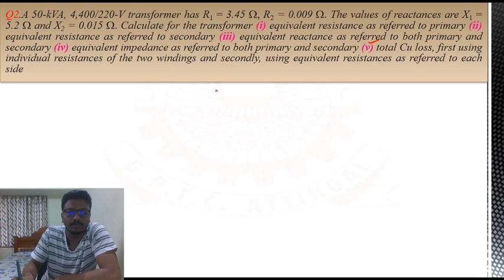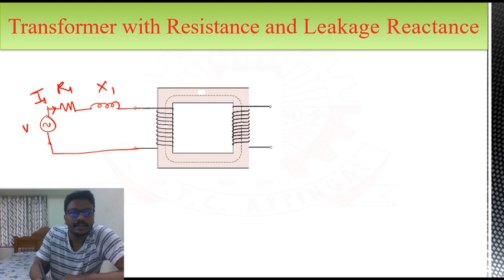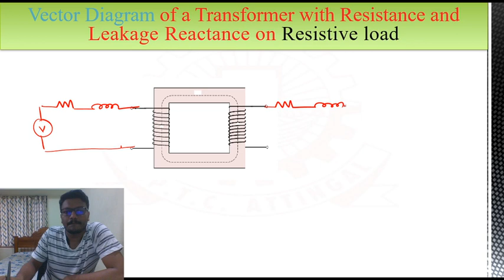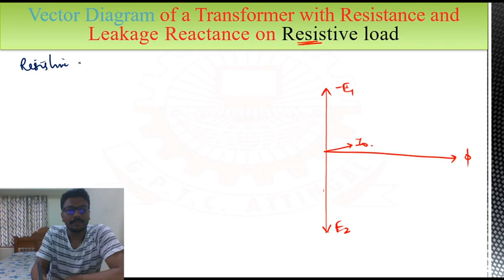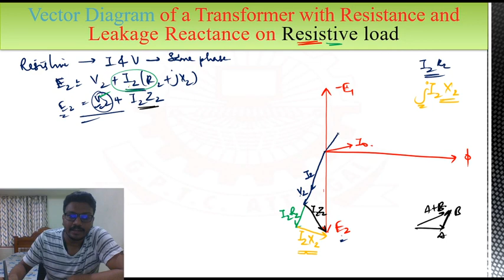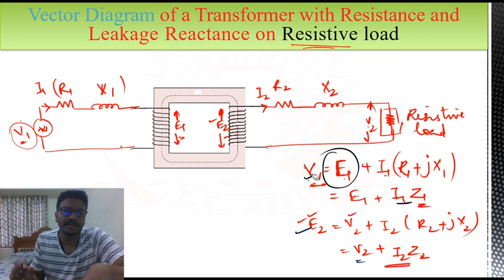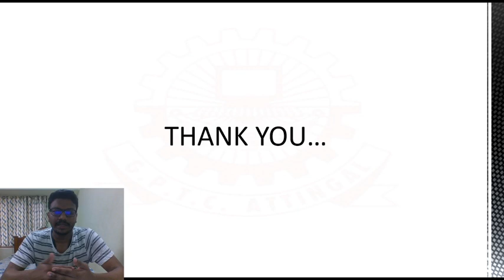S5_EEE_INDUCTION MACHINES(5031)_Part 11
TOPIC: Transformer with Resistance and Leakage Reactance on Resistive load

In this video we will discuss about Transformer with Resistance and Leakage Reactance on Resistive load

Happy Learning!!